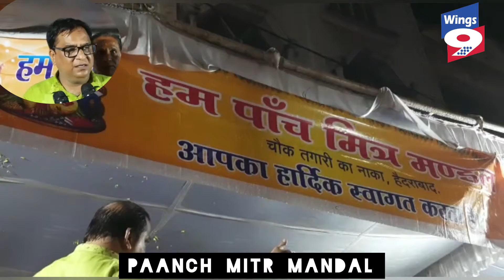PAANCH MITR MANDAL DISTRIBUTED FOOD AT HUSSAINI ALAM TO MORE THAN 6000 DEVOTEES IN GANESH FESTIVAL.